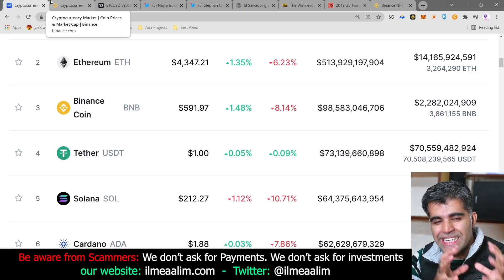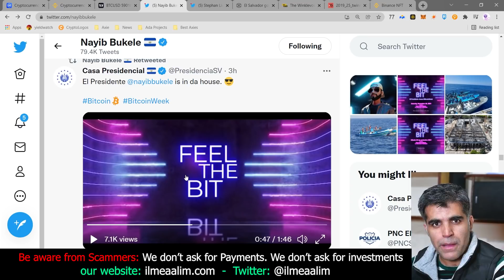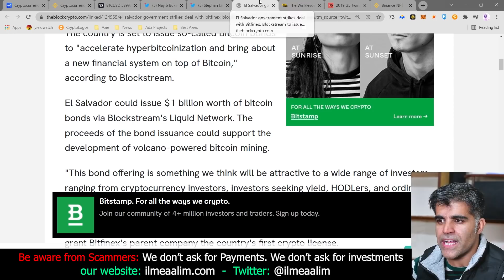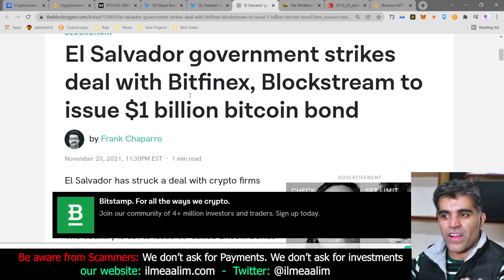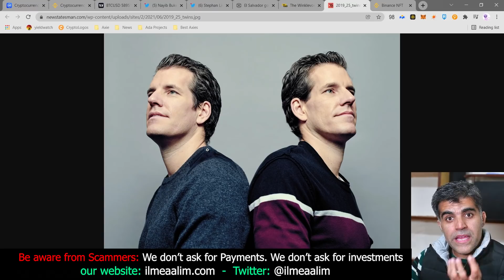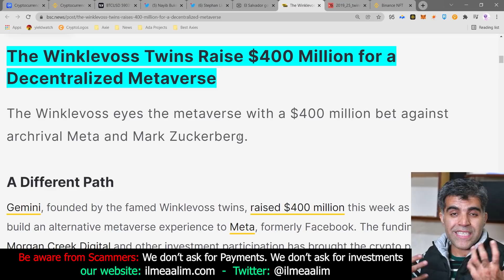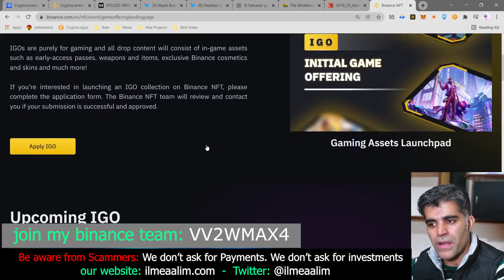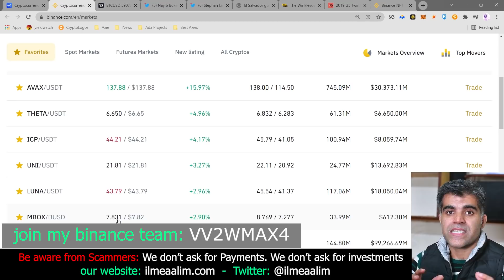Daily Crypto Market Analysis Huge News for Bitcoin How to find New Gaming Projects